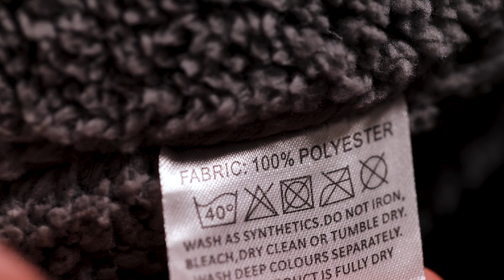Amazon product video for pillow company | Snapshot Studio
Pillows for sleeping and decoration - video product presentation by a model in a home arrangement.